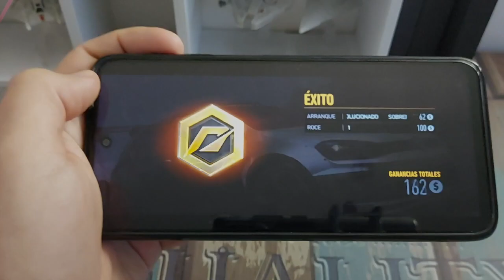¿Será posible jugar en el Redmi Note 9S de Xiaomi!?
La experiencia de juego en el Redmi Note 9S de Xiaomi!